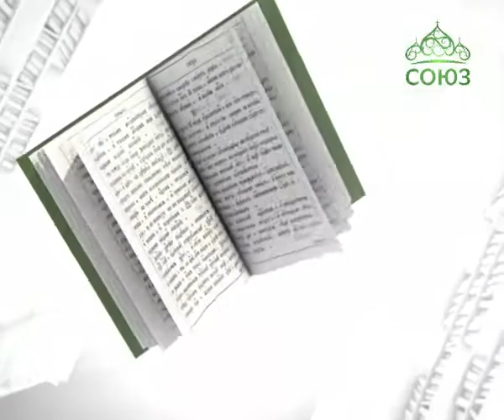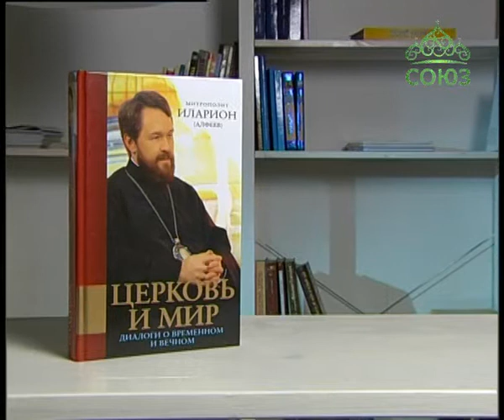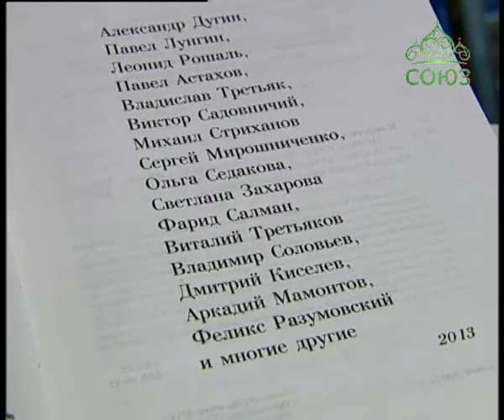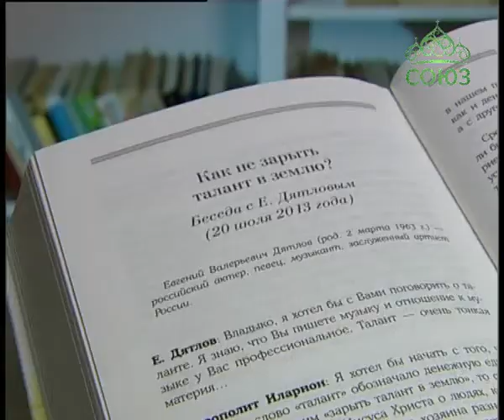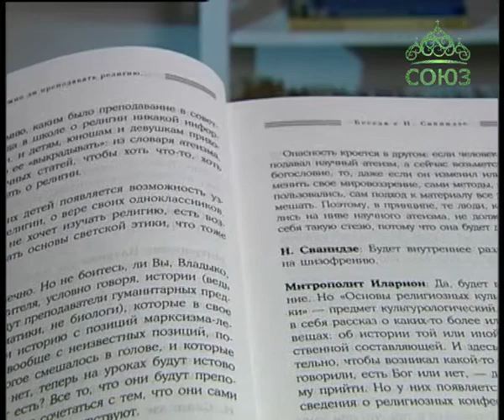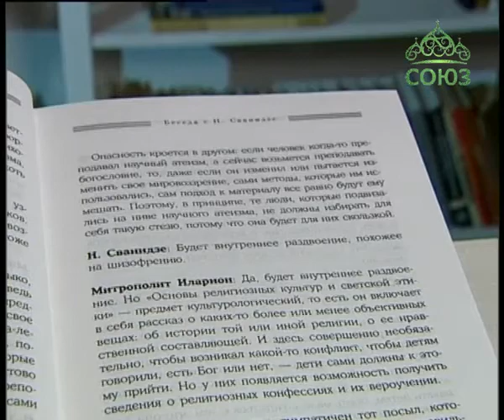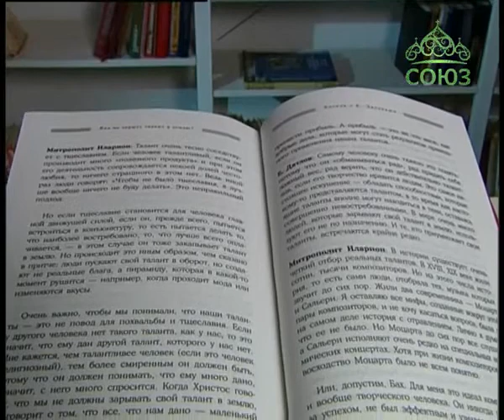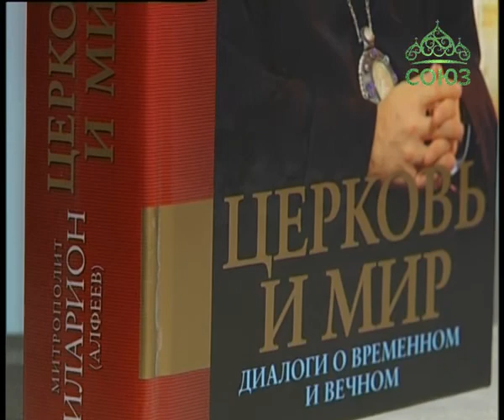Книга «Церковь и мир. Диалоги о временном и вечном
Темами этой книги стали избранные актуальные аспекты личной, церковной и общественной жизни, обсуждавшиеся в авторской программе митрополита Волоколамского Илариона "Церковь и мир", которая вот уже пятый год регулярно выходит в телевизионный эфир на канале "Россия-24" по субботам и воскресеньям. Открытый и честный разговор с пастырем, находящимся в эпицентре как церковной, так и общественной жизни, помогает людям увидеть и лучше понять себя самих в контексте вечных истин христианства. Вопросы митрополиту Илариону задают Владимир Соловьев, Леонид Рошаль, Владислав Третьяк, Александр Дугин, Дмитрий Киселев, Павел Лунгин, Виктор Садовничий, Павел Астахов, Сергей Мирошниченко, Геннадий Онищенко, Ольга Седакова, Фарид Салман, Аркадий Мамонтов, Феликс Разумовский и многие другие. Книга допущена к распространению Издательским Советом Русской Православной Церкви.